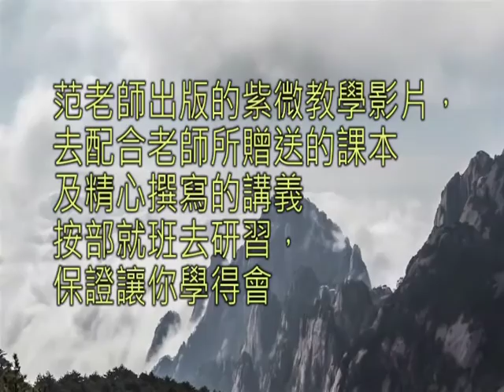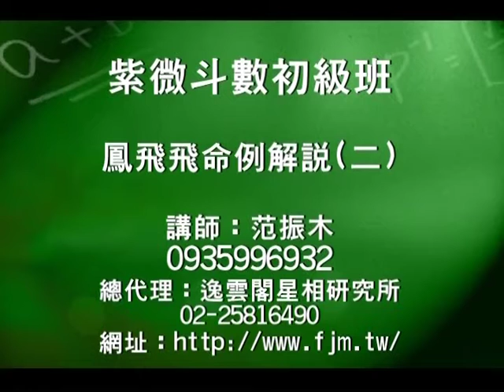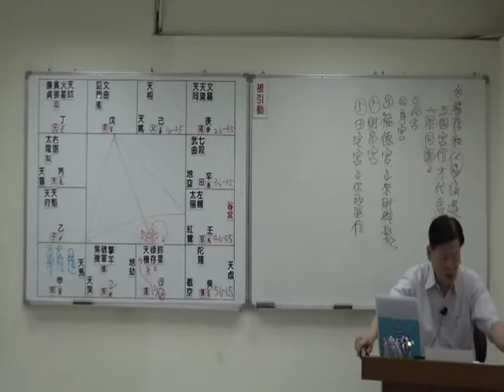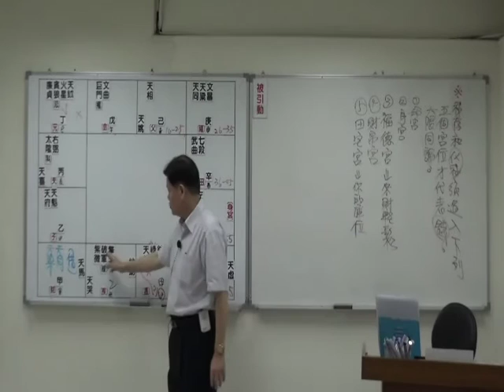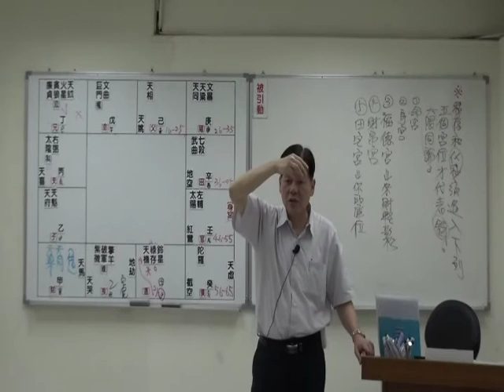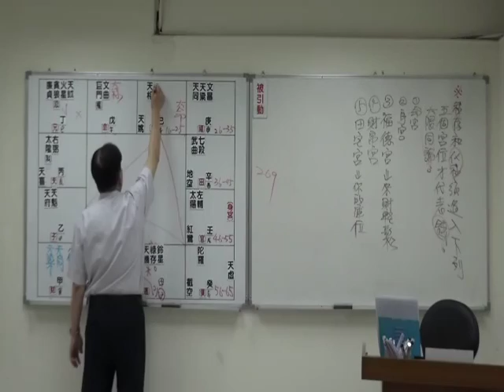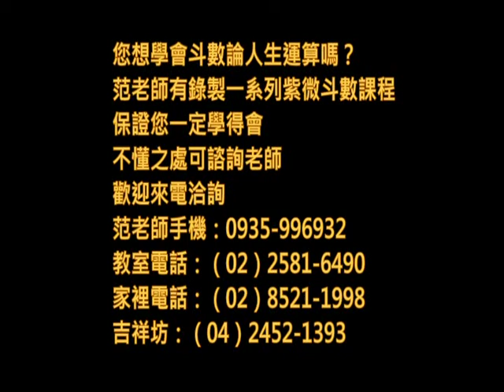紫微斗數初級班-歌壇名人鳳飛飛命例解說(二)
H303-3-2